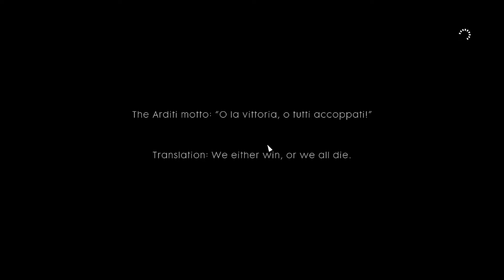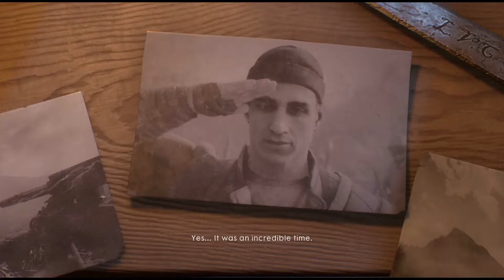Battlefield 1 Gameplay Walkthrough Part 9 - O LA VITTORIA (AVANTI SAVOIA!)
Now we head on for the 3rd story from this series that is AVANTI SAVOIA  where will be playing a character of a Luca who is fighting the war against Austro Hungarian troops with his twin brother Matteo but both are in different units and in the war Matteo is sent to capture the mountains with his unit and our hero Luca is a soldier of a special unit called Arditi which will give him support to capture the hill and the mountain area, stay tuned for more gaming guys this will be an interesting mission and lot more to come on my channel.

 So guys hit the like button if you guys like my video and if you wanna stay updated on my channel then please do SUBSCRIBE to it and stay tuned for more gaming in future.